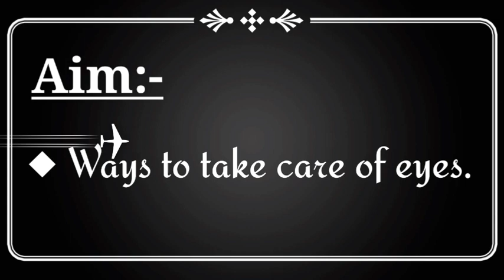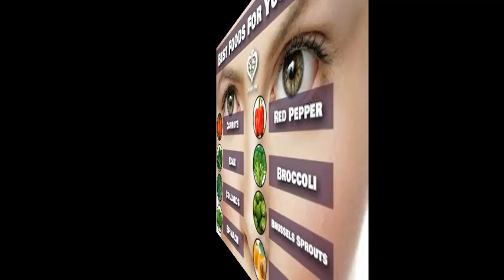Personal Care and Cleanliness | Part 1 | Ways to take care of eyes | For cp vidya niketan kaimganj.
Personal Care and Cleanliness | Ways to take care of eyes | For cp vidya niketan kaimganj FBD